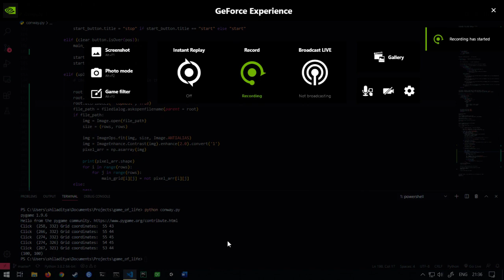Conway's game of life on images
A short and simple python script implementing late mathematician John Conway's game of life on an uploaded image.